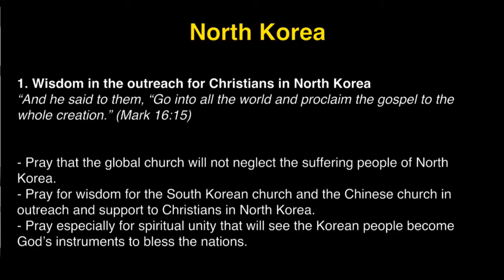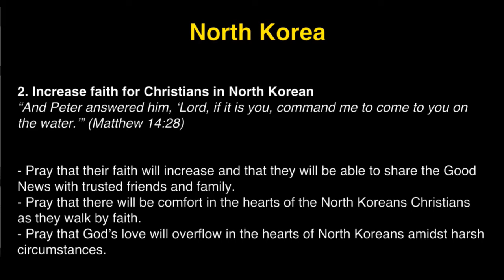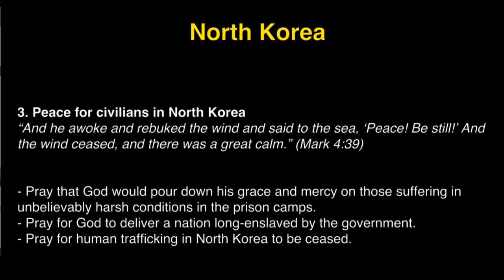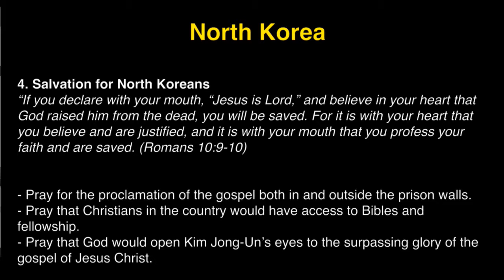K1 Prayer (R, 9/7/2017) by Susy Park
Team: Susy Park (praise leader, keyboard), Gustavo Lee (prayer leader), David Haram Kim (djembe).

- Videostream Production Team: Michelle Kwak.